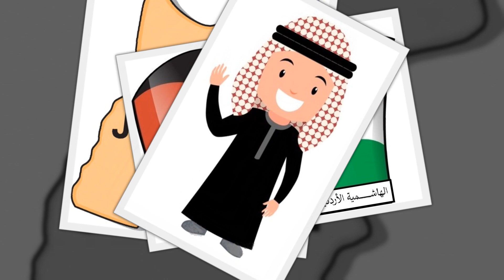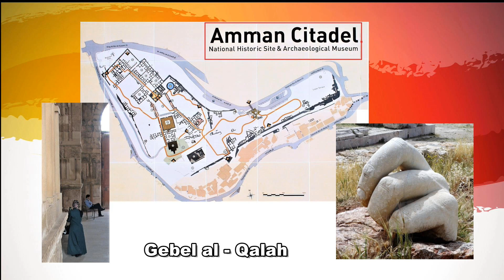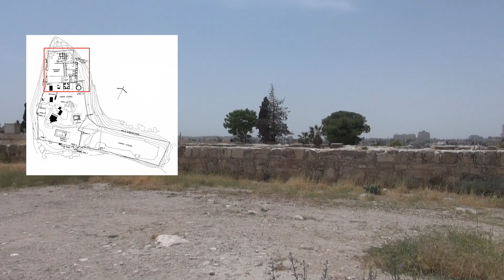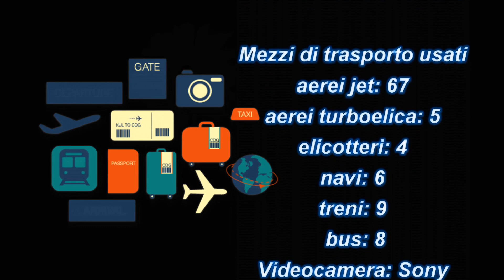GIORDANIA - 3A TAPPA - AMMAN - (con audio)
Capitale del regno e capoluogo dell’omonimo governatorato. Dal 1947, quando contava 90.000 abitanti, ha conosciuto un fortissimo incremento di popolazione, soprattutto per il massiccio afflusso di profughi verificatosi dopo la costituzione dello Stato di Israele e dopo la guerra del giugno 1967. Amman è anche detta la Città Bianca per i suoi edifici in massima parte realizzata con la pietra locale  appunto di colore bianco.